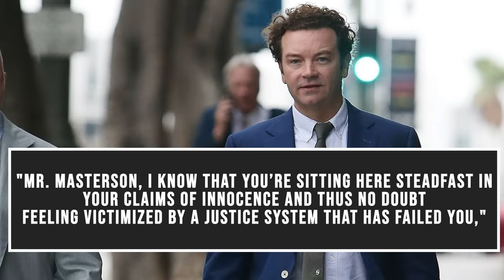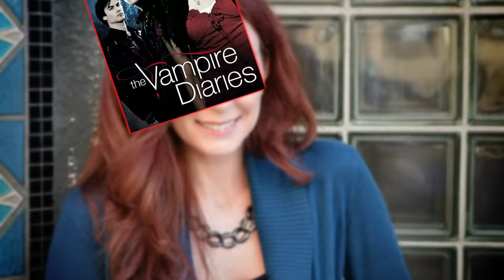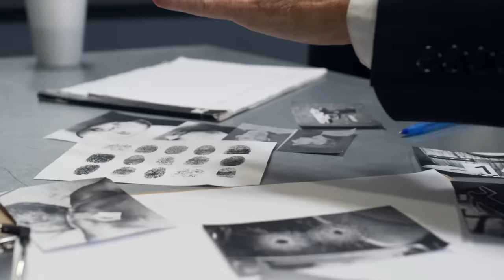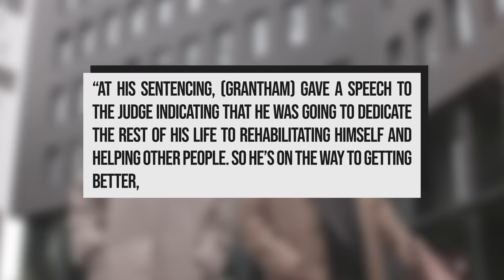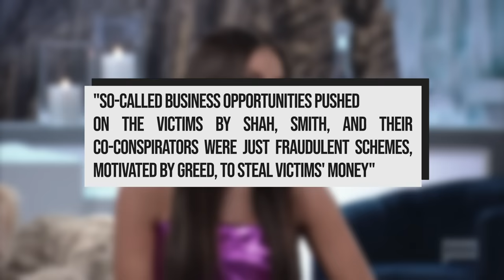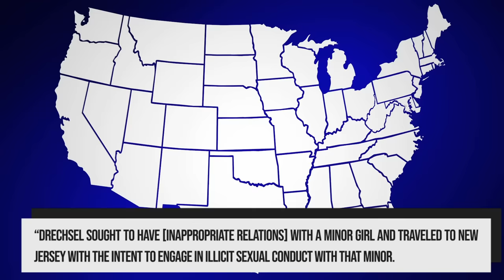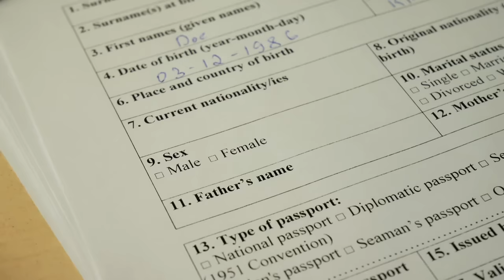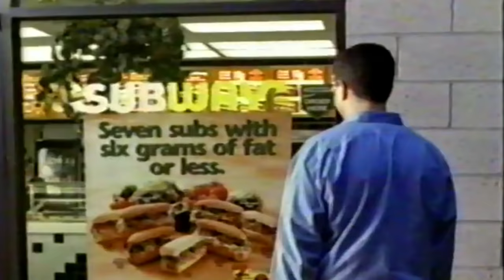19 Actors Currently ROTTING In Jail (and the Reasons Why)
In this video, we’re going to take a look at 19 actors currently behind bars and the reasons why.

19 Actors Currently ROTTING In Jail (and the Reasons Why) - Video Introduction
Some actors are famous for their acting careers – and others for their criminal history. In this video, we're going to talk about those actors who are serving prison sentences in 2023. We'll be looking into the cases of famous actors and TV personalities who committed various crimes and were sent straight to jail or remained in jail in 2023. You’re in for a wild ride. Buckle up, and let’s dive in!